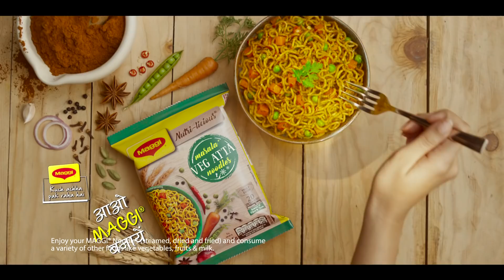Discover Awesome Surprise in Flawsome Relationships with MAGGI Veg Atta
What makes masala VEG ATTA MAGGI taste awesome??? Goodness of atta, vegetables and 20 spices & herbs…